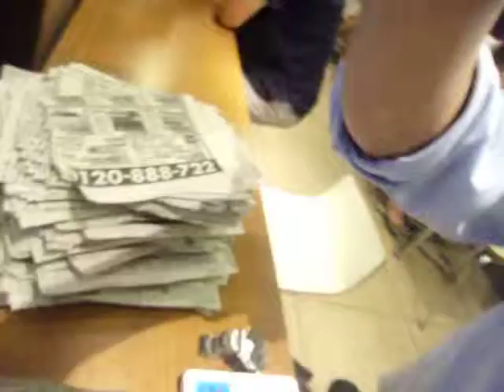GEDC4720 2015.07.13 NHK クローズUP GENDAI 日経 読売新聞 at shinjyuku macdonal's takeda.copration